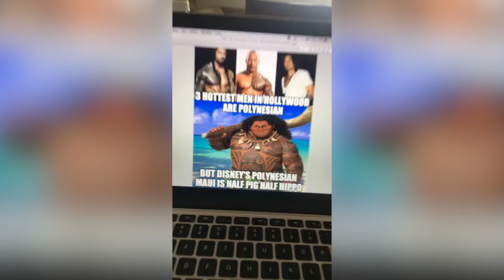Disney's Moana Movie Reactions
My Snapchat Rant on Disneys Moana & Maui Reactions to a recent meme that went viral

▼ MORE BELOW ▼